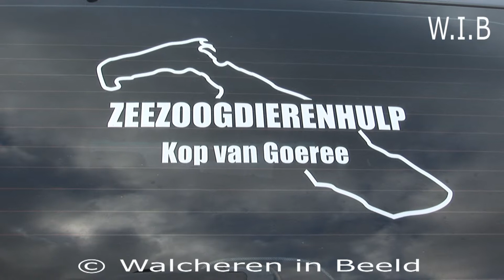Walvis vinvis aangespoeld bij Neeltje Jans 14 12 2017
Walvis vinvis aangespoeld bij Neeltje Jans  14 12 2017 W.I.B. walcheren in beeld Zeeland knrm vrouwenpolder onderzoek universiteit utrecht dwergvinvis dood dode kadaver